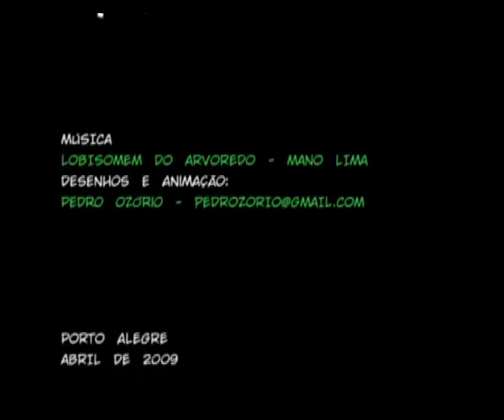LOBISOMEM DO ARVOREDO - MANO LIMA (DESENHO)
Animação produzida sobre a música "Lobisomem do Arvoredo", de Mano Lima.